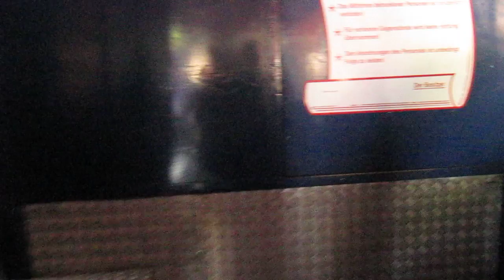Tanz der Vampire Onride Kirmes Berlin Maientage 2015